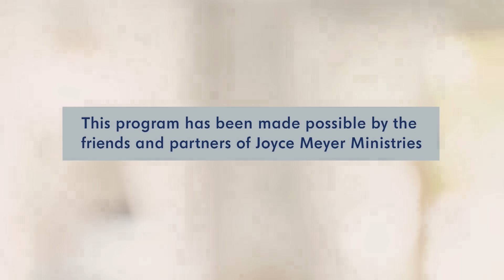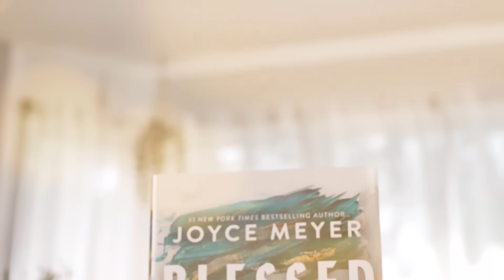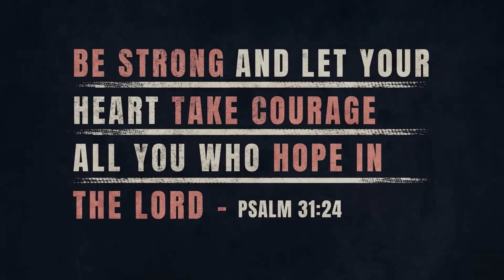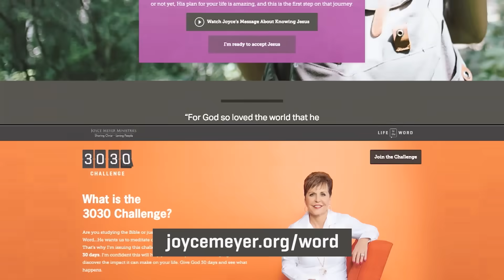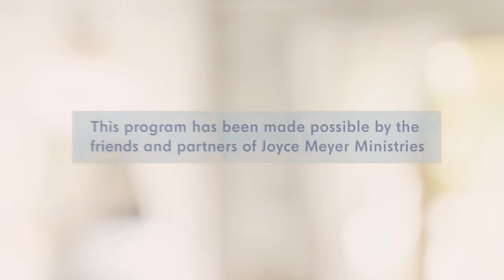Having a Patient Attitude - Part 1 | Joyce Meyer | Enjoying Everyday Life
It's easy to get impatient with yourself and others, or even with the little things in life. On this episode of Enjoying Everyday Life with Joyce Meyer, learn how to be more patient in the moment each day.